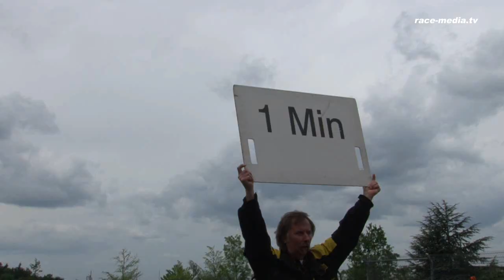Rusack Motorsport - "Leider geil" DVD Trailer + Onboardvideo VLN 3. Lauf 2011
Rusack Motorsport - "Leider geil" DVD Trailer + Onboardvideo VLN 3. Lauf 2011 / 2. Rennrunde, Nürburgring-Nordschleife (c)race-media.tv